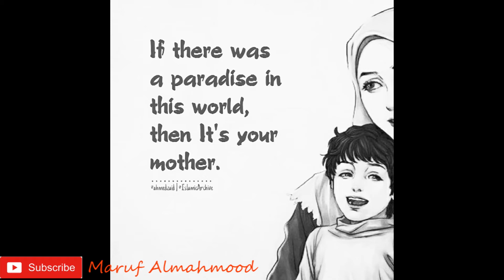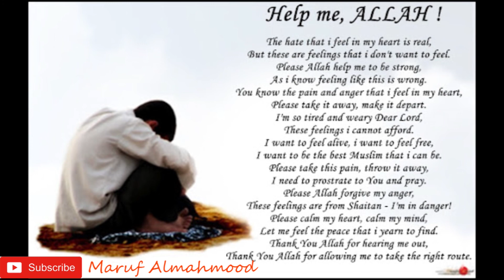Allah ogo allah- khoma kore daw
Allah ogo allah- khoma kore daw  - Maruf Allam